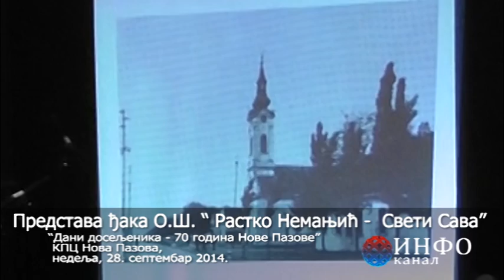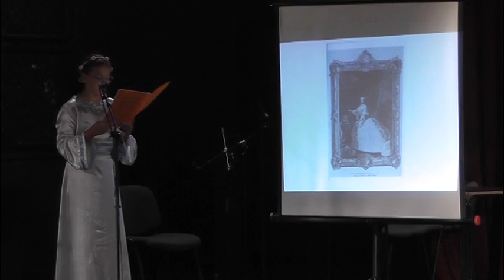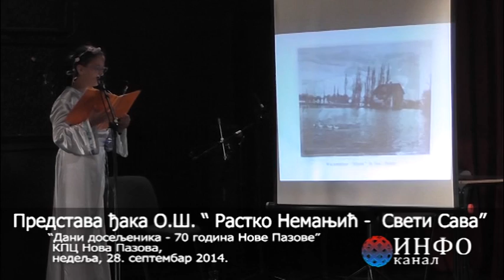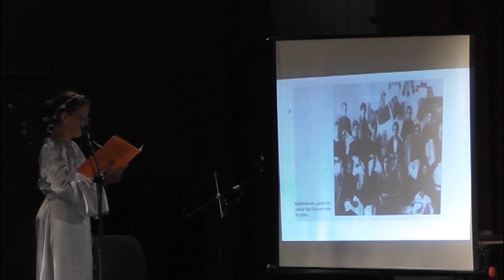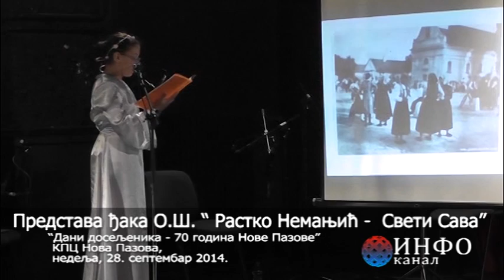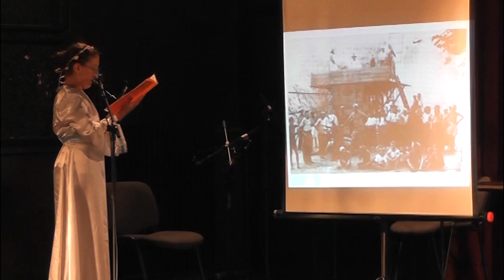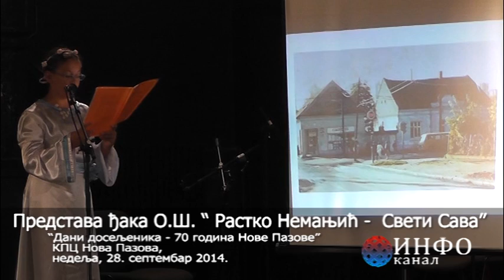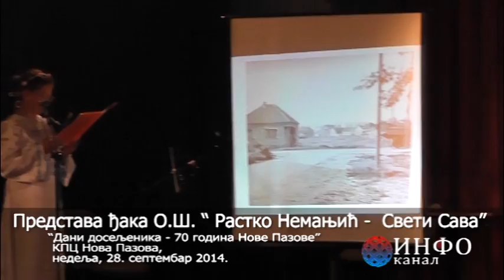2014.09.28 - Представа ђака О.Ш. "Растко Немањић Свети Сава"